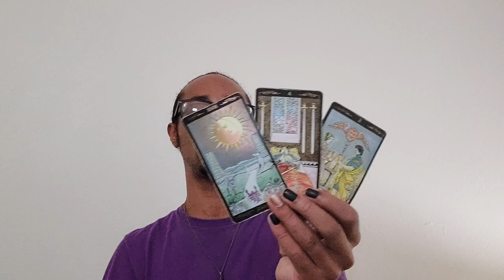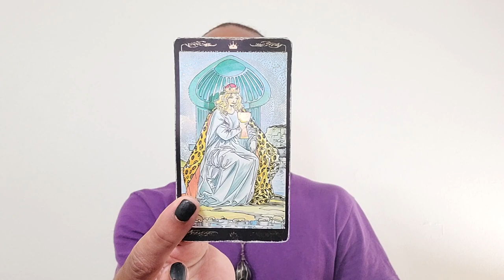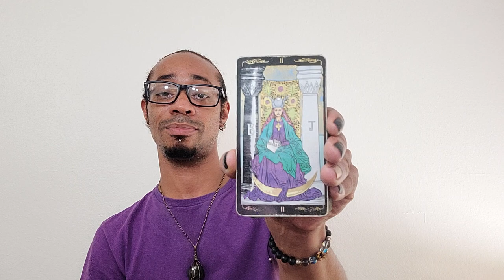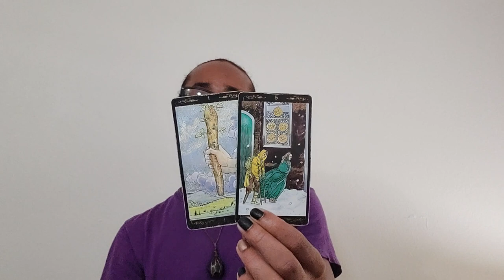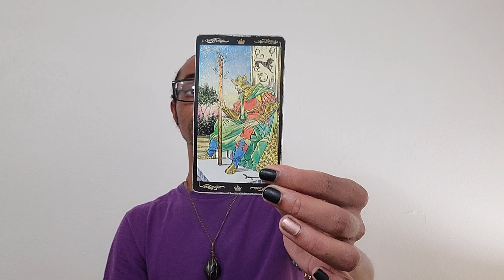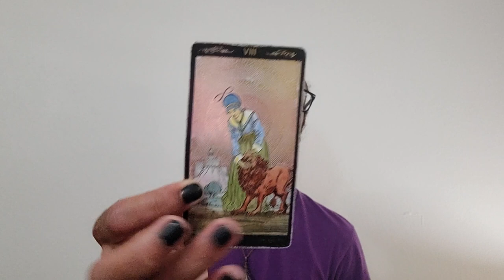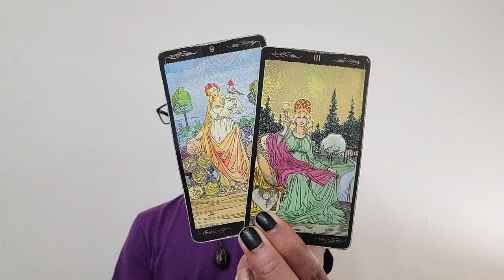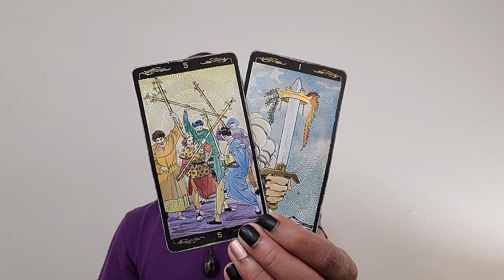Capricorn Spirit Monthly ~ * They're Draining You * ~ August 2020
30 min - $65
60 min - $130

Available oracle decks:
~Crystal Mandala
~Sacred Rebels